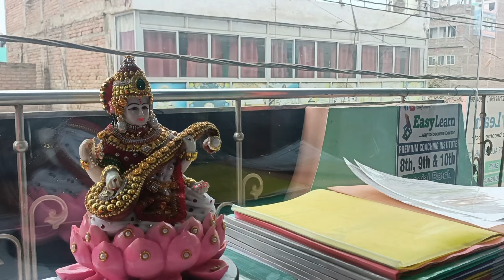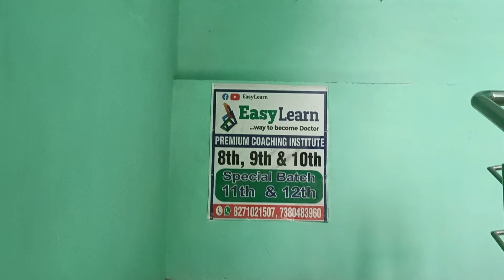Happy Saraswati Puja | EasyLearn easylearnpatna Organised by Dr. Sandeep and Team.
EasyLearn
is the "premier coaching institute" that situated in 1st Floor, Ashok Market, Main Road, New Jaganpura, Patna 800027 Bihar.
It's specially for NEET | 11th, 12th & 9th, 10th.